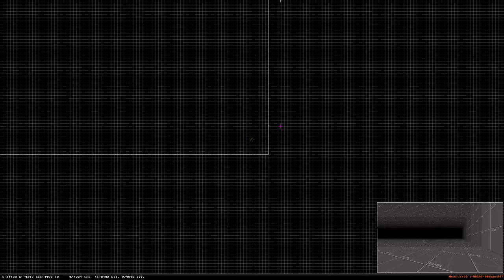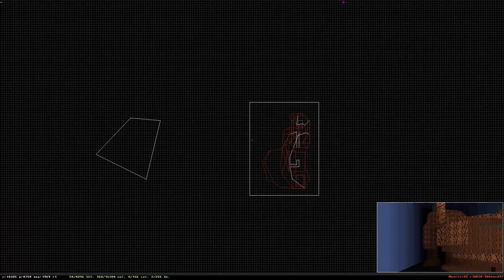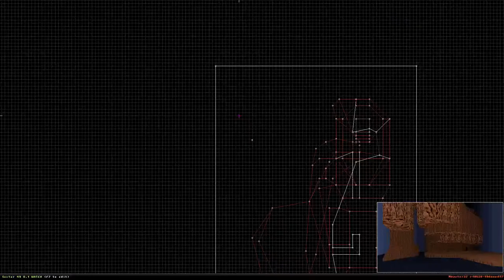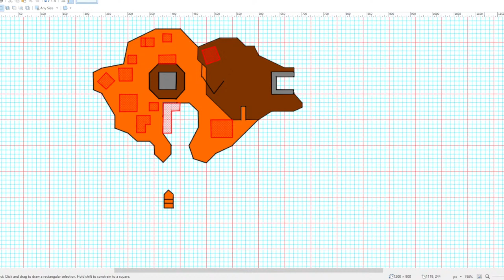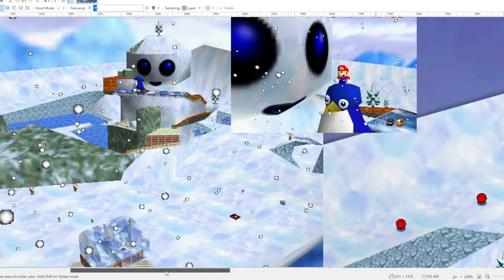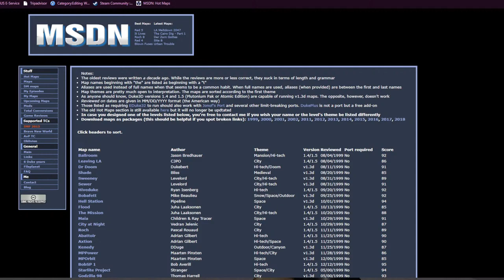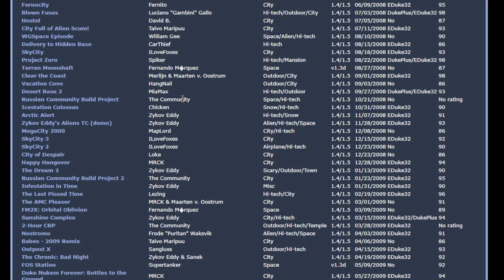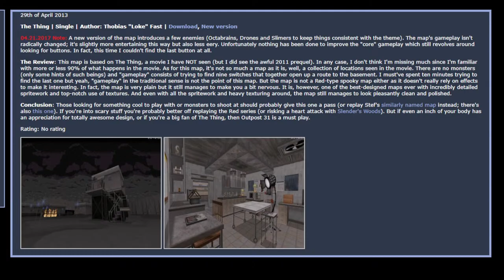DUKE NUKEM 3D USER MAP (#12): Poison Heart (2019) & More!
Tis the season folks! So we are going to get into the mood with the primary user map focus of the stream: Poison Heart. The author of this mod is Aymeric Nocus (ck3D / MRCK) who we've seen a few times on this channel, we tackled his newest creation, L.A. Meltdown 2047 a couple of weeks ago (go check that one out, it's amazing!) and now we go back to pull a snow themed level. Duke is out delivering packages as a postal worker, and just like usual, some Alien's decided his day just wasn't long enough. Afterwards, we run into the unscheduled maps based on viewer recommendations.

We took a trip to Super Mario 64 with Snowman's Land, but in Duke Nukem form by map author ToiletDuck64. We played another Mario 64 inspired level of theirs back in October with Big Boo's Haunt. Like that map, it uses some interesting TROR techniques to recreate stages from the 64 game that look simple, similar, but then you have to unravel how one builds a complete Giant Snowman wearing a gasmask out of level geometry in a game engine isn't 3D using level wizardry.

Then we slung on our trenchcoat and became Detective Duke Nukem in Winterfall by Sanek. This level creates a small town in winter for your to explore. Even though the map was very open, the mood it gives off makes you take it slow. The sense of scale reminded me of Lighhouse/BigLight we played, but horizontally rather then vertically. It was so well done.

As a added bonus, I threw in Outpost 31 by Tobias Fast, mainly because of the musical choice in Winterfall. This was originally released with no combat, and was intended to be more of a Build Engine Museum or Love Letter to John Carpenter's The Thing. It recreates the entire Outpost 31 with stock assets only, while expanding on it by adding rooms that you never see, but would make sense existing there in a remote research base. It reminds me of The Shining 2: Redrum in its dedication, which is a ridiculous thing to read if you aren't aware I'm talking about a Duke Nukem 3D map.

What we do in these streams is showcase user created content to show what kind of passion and creativity this niche community has crafted to show others what Duke Nukem 3D has to offer for any Retro Boom Shooter FPS lovers, or even old Duke Fans (like myself) who may have not dipped their toes into the user content world. Additionally, we take a look at how these 2.5D games create their 3D world from a level design perspective as I try to learn from those who came before me since I'm currently making a map of my own for Duke Nukem 3D using Mapster32, the included level editor for eDuke32.

0:00:00 - Start
0:09:16 - Update: Starship Troopers TC Issues
0:14:15 - Mapster32: Level Idea Thoughts
0:56:24 - Poison Heart (2019)
1:14:54 - Secret: 1 of 6
1:53:45 - Secret: 2 of 6
1:56:07 - Secret: 3 of 6
2:36:47 - Secret: 4 of 6
2:46:00 - Secret: 5 of 6
3:18:21 - Secret: 6 of 6
3:24:25 - Stream Break
3:47:40 - Snowman's Land (2023)
4:06:17 - Secret: 1 of 10
4:29:27 - Secret: 2 of 10
4:35:05 - Secret: 3 of 10
4:52:40 - Secret: 4 of 10
4:56:41 - Pizza Break
5:08:27 - Secret: 5 of 10
5:10:34 - Secret: 6 of 10
5:11:12 - Secret: 7 of 10
5:12:48 - Secret: 8 of 10
5:15:04 - Secret: 9 of 10
5:17:20 - Secret: 10 of 10
5:28:36 - Stream Break
5:53:10 - Winterfall (2016)
6:34:57 - Secret: 1 of 5
6:41:30 - Secret: 2 of 5
6:50:26 - Secret: 3 of 5
6:59:02 - Secret: 4 of 5
7:04:57 - Secret: 5 of 5
7:27:55 - Next Stream Planning
7:41:44 - Outpost 31 (2017)